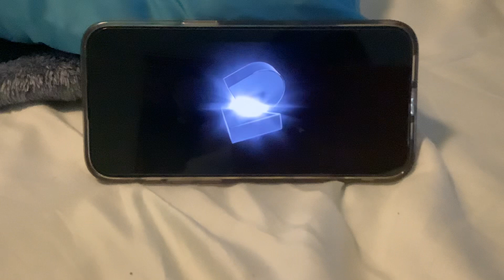Opening Logos Horrible Bosses 2 (AD)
warnerbrospictures Taken by Copyright Striking Dvs